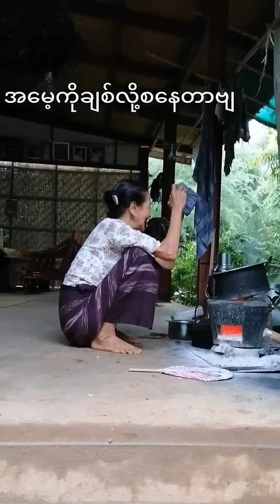အမေ့ကို ချစ်လို့ စနေတာပါဗျ